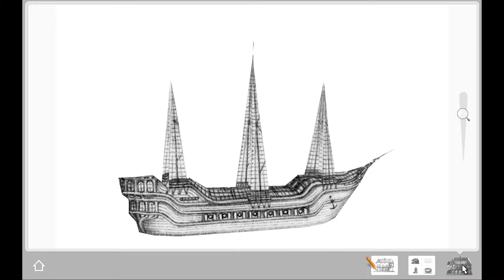Modelling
Intro to the software 2Dto3D